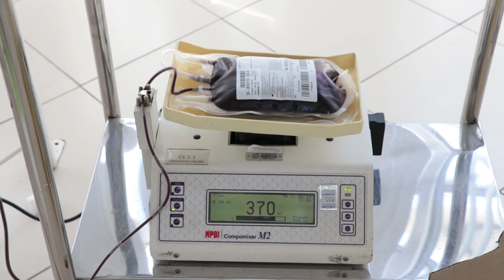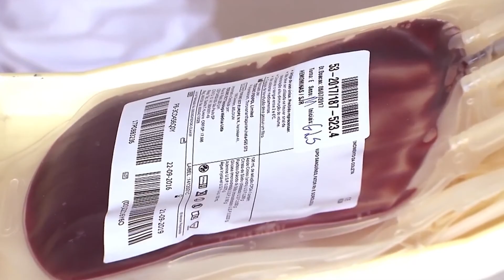Minuto da Saúde - Mutirão para doação de sangue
Na última quinta-feira (21/6), o projeto Minuto da Saúde realizou um mutirão para doação de sangue no posto de coleta do Hemominas de Lavras. A Universidade Federal de Lavras (UFLA) disponibilizou um ônibus para levar estudantes ao local. Alguns já são doadores regulares, outros tiveram a oportunidade de doar pela primeira vez.